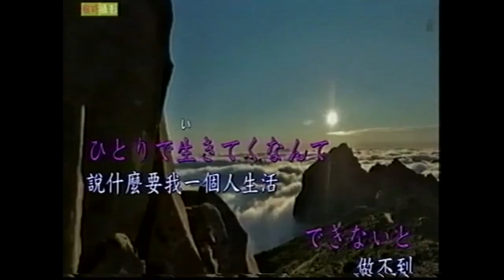TOY - I'm Still Believing [Official Music Video]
'I'm Still Believing' is the first single from TOY's third studio album 'Clear Shot' released October 28th 2016 on Heavenly Recordings.